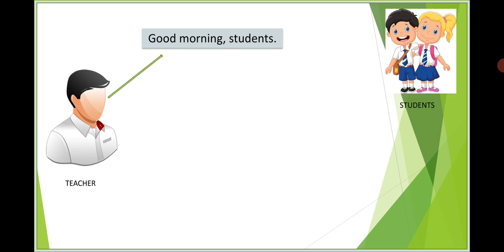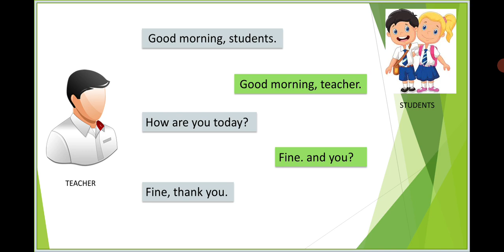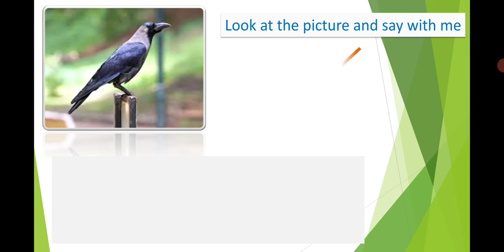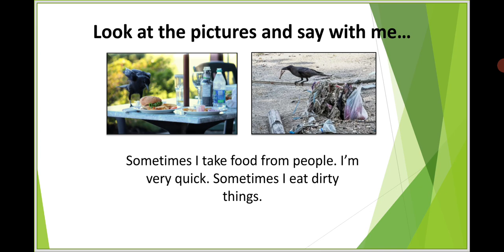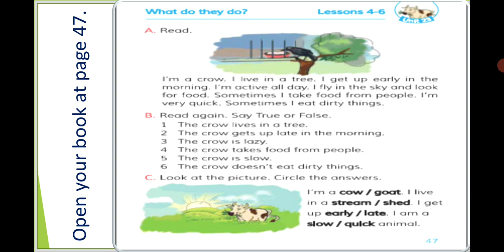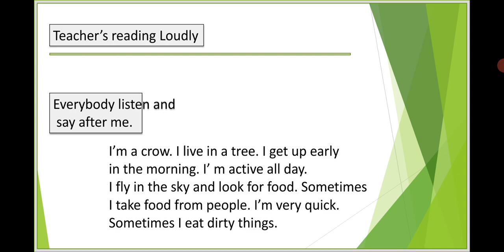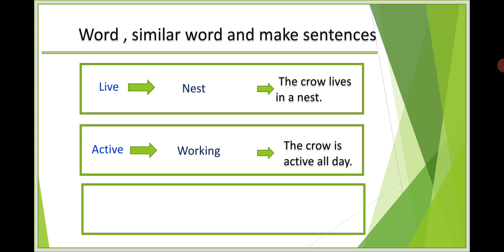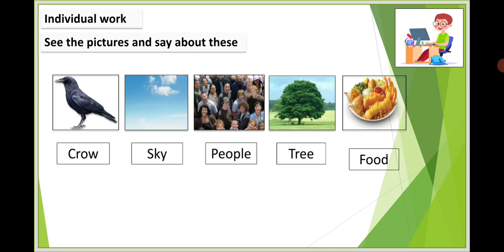Helal Uddin Assistant Head Master Class: Three Subject: English